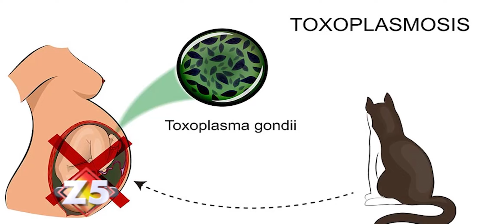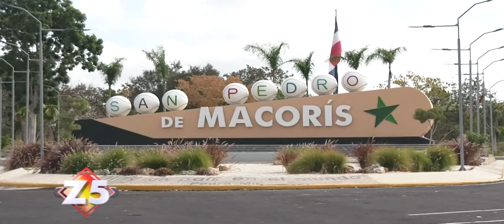Lleva 25 años postrada en su cama tras sufrir Toxoplasmosis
Nos vamos hasta San Pedro de Macoris donde Jessica Pujols lleva 25 años postrada en su cama tras sufrir Toxoplasmosis cuando tenía 17, hoy llena de esperanza, espera conseguir ayuda para continuar su vida, Ramy Portorreal se trasladó hasta su casa y nos cuenta más...